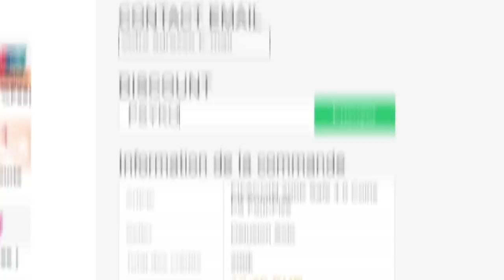INCROYABLE PREMIER PACK OPENING TOTS !! 🔥 - ROAP #114